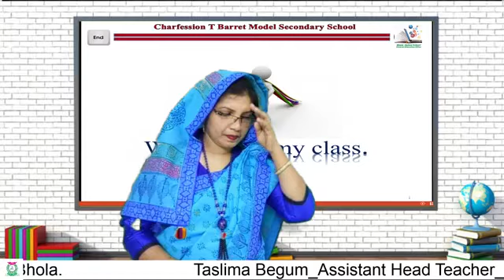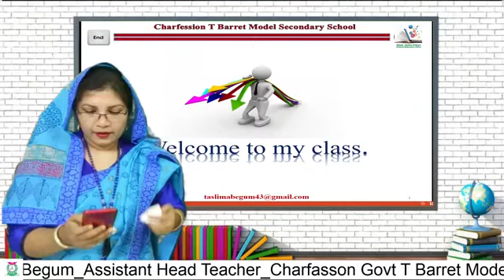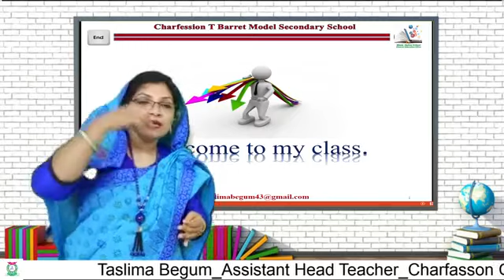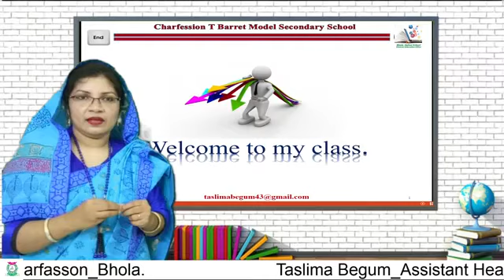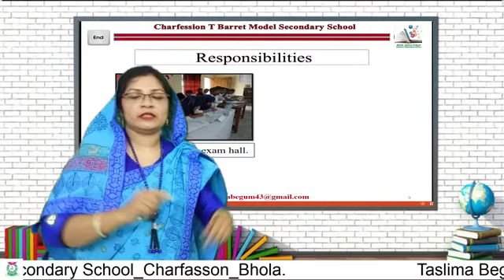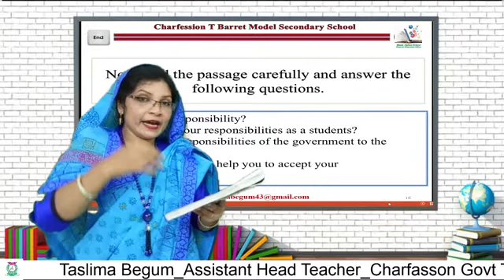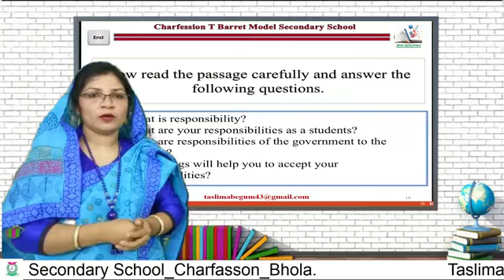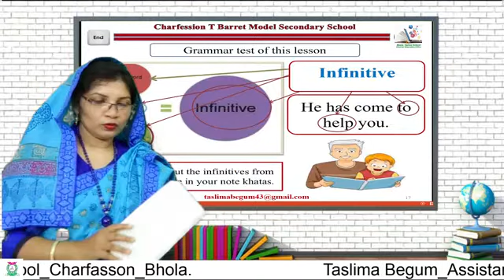English for Today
Class_9_10_Presented by Taslima Begum